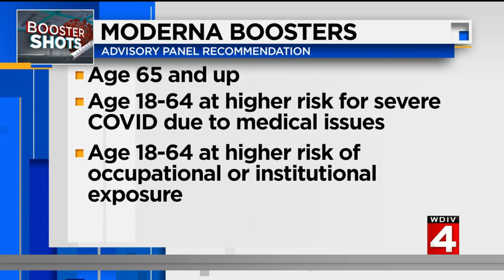Moderna booster would be half of initial dose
The Food and Drug Administration’s vaccine advisory voted in favor of recommending booster doses of the Moderna vaccine Thursday for people age 65 and older, people ages 18-64 at high risk for severe COVID-19 and people ages 18-64 with frequent institutional or occupational exposures.